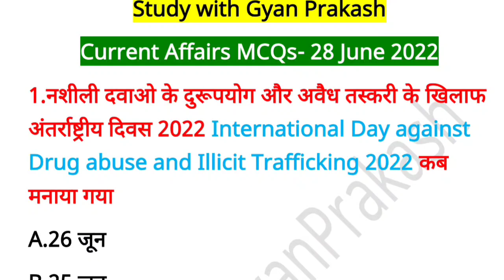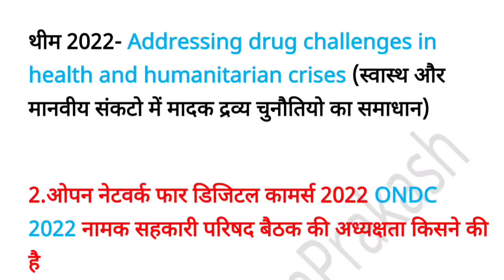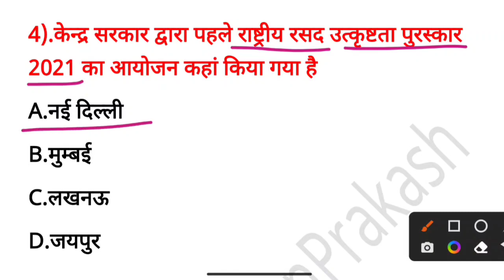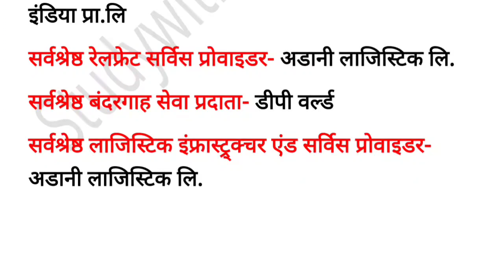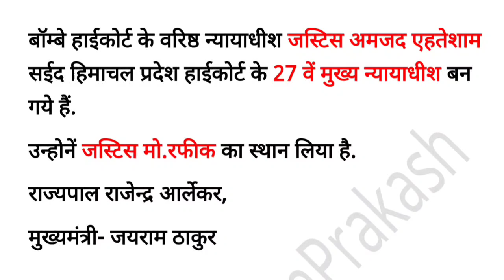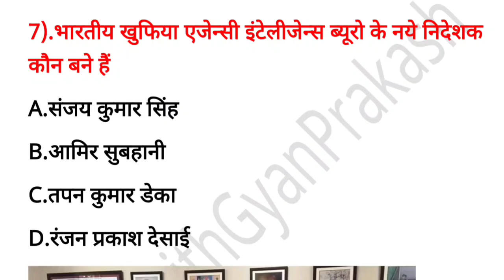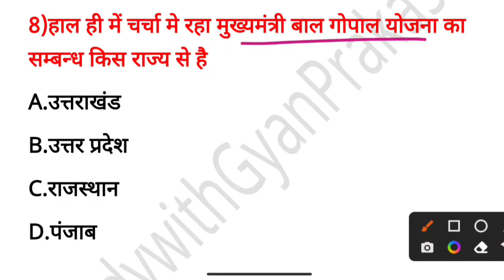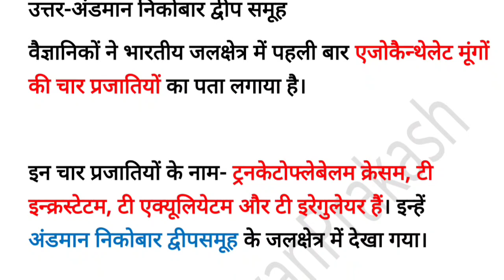28 June 2022 Current Affairs in Hindi Daily MCQ Most imp current affairs 2022 upsc psc ssc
28 June 2022 Current Affairs in Hindi Daily MCQ Most imp current affairs 2022 upsc psc ssc
#'worldAffairs